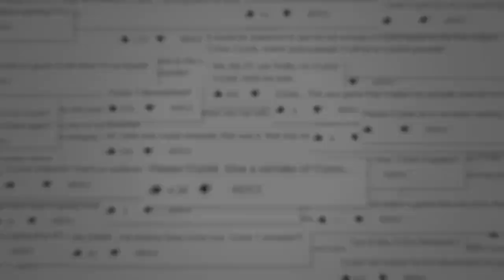Microsoft Buying IO Interactive, Avalanche Studios And Crytek - LEAK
Many have heard the Microsoft has bought 3-5 more studios for Xbox. Jeff Grubb has heard they may be IO Interactive, Avalanche Studios and Crytek. Getting Hitman, Just Cause, Crysis and many more would be HUGE for Xbox.